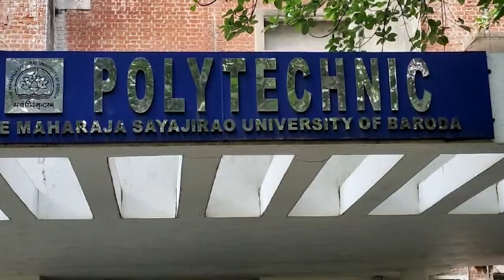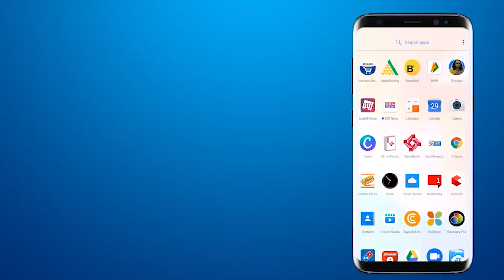ABVP gave application regarding various demands of students in MSU Polytechnic Faculty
BRG NEWS  App: